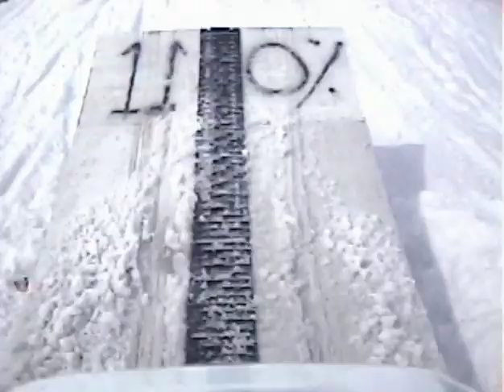Jimmy Blaze - Turnagain Hard Core (THC2)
Jimmy Blaze segment from Turnagain Hard Core (THC2) One-Ten.